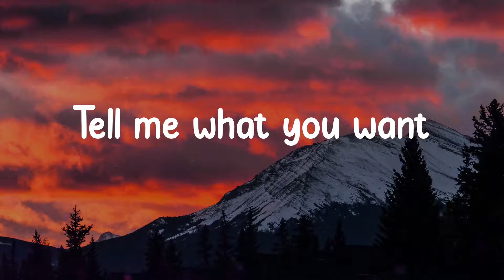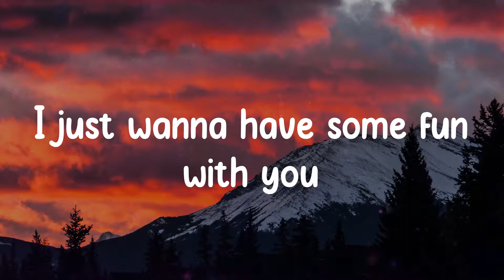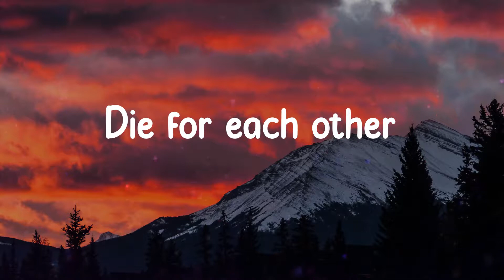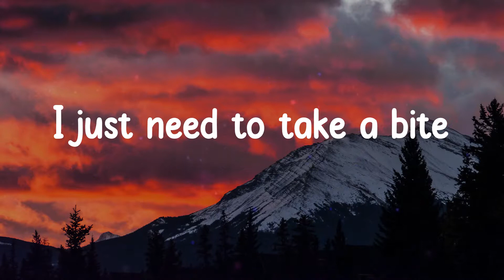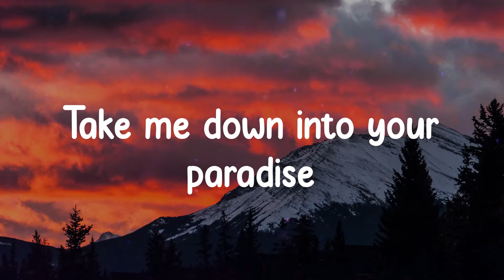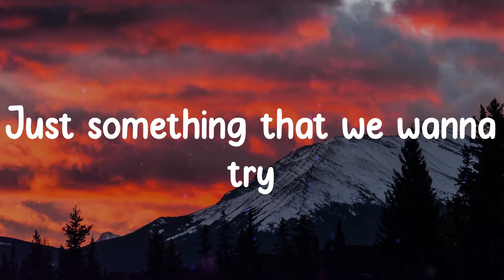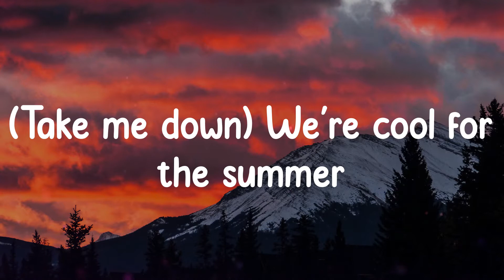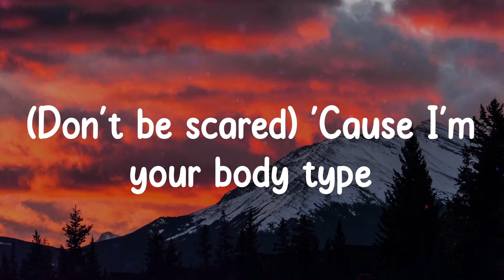Demi Lovato - Cool for the Summer (Lyrics)